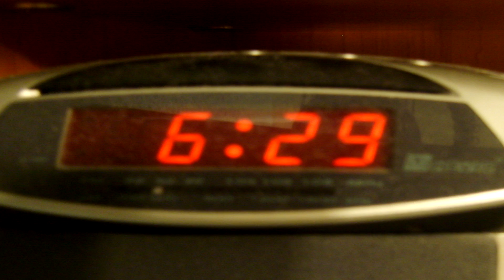Monteria El cuervo en Alcoba t12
Maravillosa montería realizada el 22 de diciembre de 2012 en Alcoba de los Montes. Un día para el recuerdo, donde las ladras, los lances, y las piezas no dejaron de estar presentes durante todo el día.